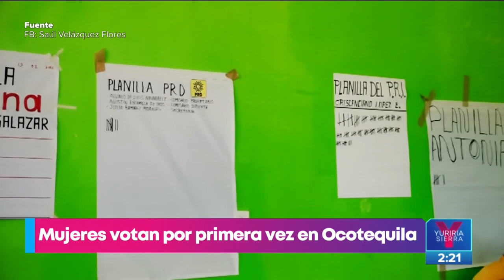Mujeres votan por primera vez en Ocotequila, Guerrero | Noticias con Yuriria Sierra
Este domingo mujeres votaron por primera vez en la comunidad nahua de Ocotequila